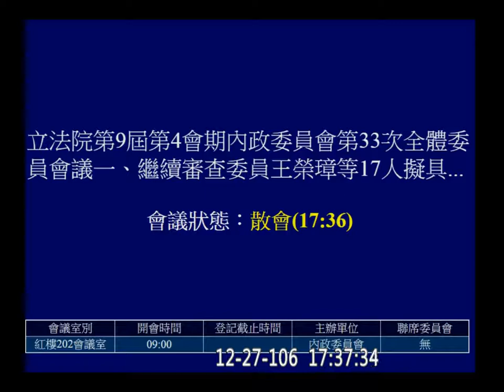2017 12 27 建築師法 不動產估價師法 人民團體法 選罷法 殯葬管理條例 下水道法 替代役實施條例 都市更新條例 內政 f-11169 【立法院演哪齣？】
公職人員選舉罷免法  都市再生特別條例  (歡迎分享嵌入或混合剪輯) y2017 m12 d27 full 11169 hd c01